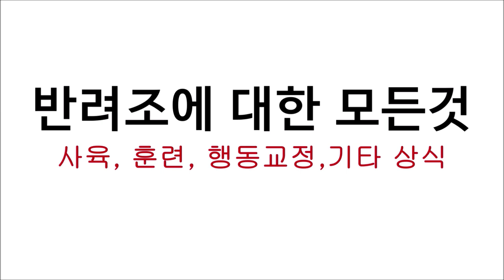비둘기 밥 만들기&밥 주는 방법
기존에 있던 영상을 최신화해서 다시 업로드 해봤습니다
기존 영상은 너무 저 혼자만 나오고 말이 쓸데 없이 많았던거 같아서...ㅎㅎㅎ